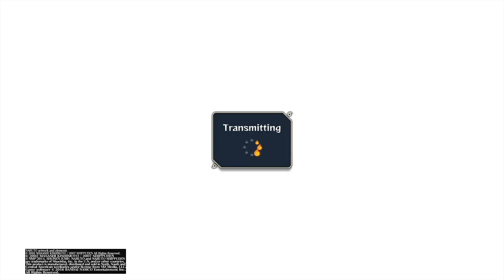NARUTO eli gets green barred